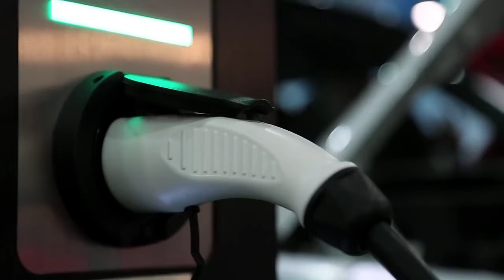Parshat Vayechi: Yosef's Leadership - Rabbi Yaakov Asher Sinclair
Why did Yosef stop inviting the brothers to the palace? Yosef knew that antisemitism was looming

Rabbi Yaakov Asher Sinclair is a lecturer in Talmudic logic and Jewish Philosophy at the Ohr Somayach/Tanenbaum College of Judaic studies in Jerusalem.